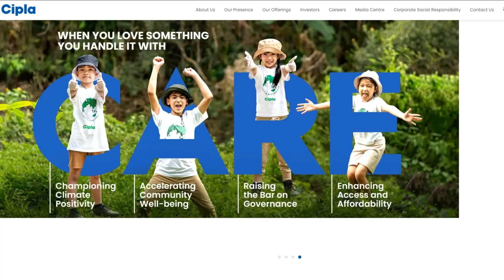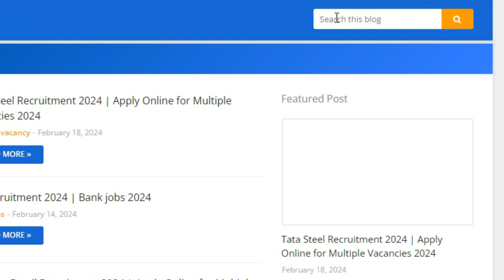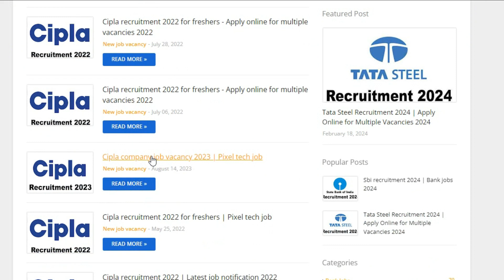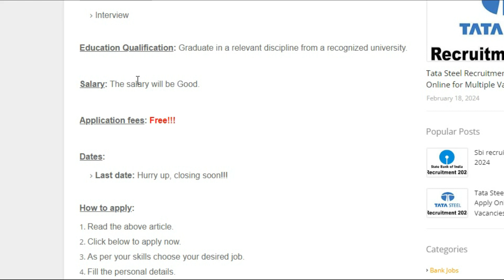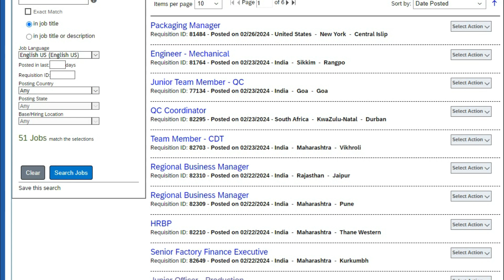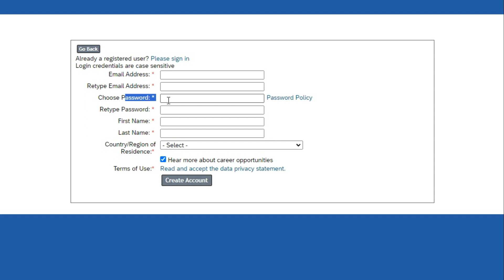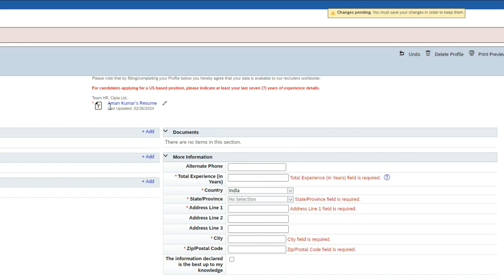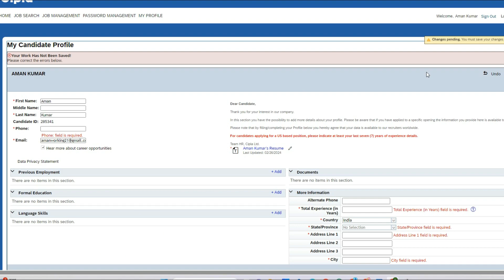Cipla recruitment 2024 | Private company job | Cipla company job vacancy 2024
in This Video i Am Gonna Tell You Cipla recruitment 2024 | Private company job | Cipla company job vacancy 2024 | Job vacancy 2024 | Latest Job Updates 2024

Queries Solved:
cipla jobs 2024
how to apply cipla recruitment 2024
cipla recruitment for freshers 2024
cipla company job vacancy 2024